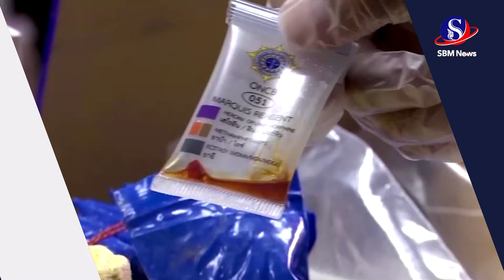កម្ពុជា-UNនិងប្រទេសក្នុងតំបន់ប្តេជ្ញាគ្រប់គ្រងគ្រឿងញៀនក្នុងតំបន់ក្រោយរបាយការណ៍បង្ហាញកំណើន...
កម្ពុជា-UNនិងប្រទេសក្នុងតំបន់ប្តេជ្ញាគ្រប់គ្រងគ្រឿងញៀនក្នុងតំបន់ក្រោយរបាយការណ៍បង្ហាញកំណើនខ្លាំងកាលពីឆ្នាំ២០២៣#SBMNEWS
ផលិតដោយសារព័ត៌មានអេឡិចត្រូនិកស្កាយប្រាឌឺមេឌា